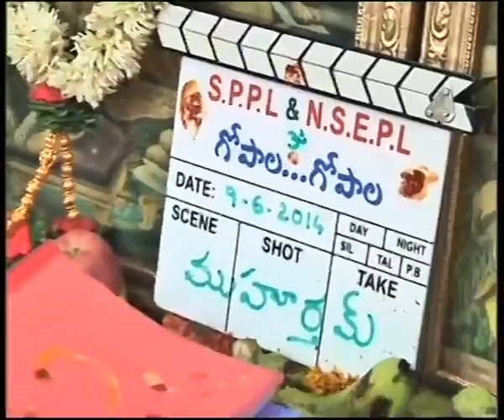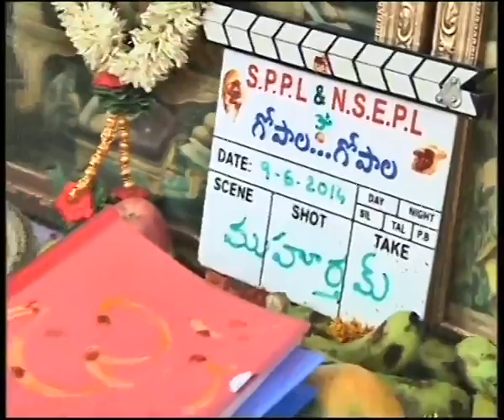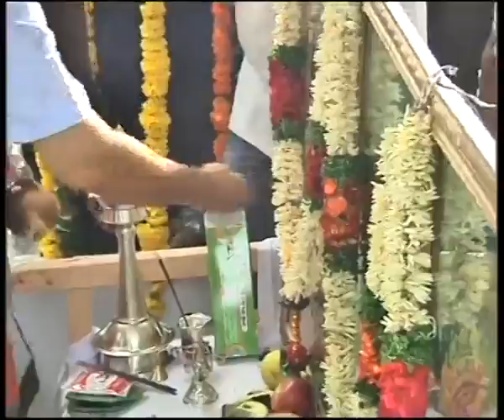Gopala Gopala Movie Opening